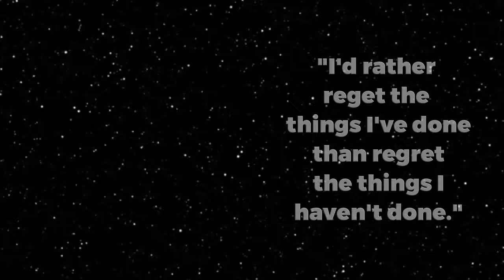BEST Tune For The BEST Car In Drive World!